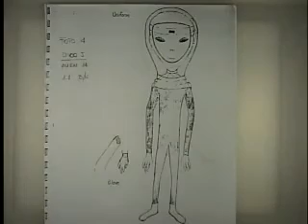Maurizio Baiata - Colonel Philip J. Corso and His Italian Connection - 6 of 10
Maurizio Baiata interviews Colonel Philip J. Corso on two separate occasions in Italy.

Interviews 1998
Conference 2006